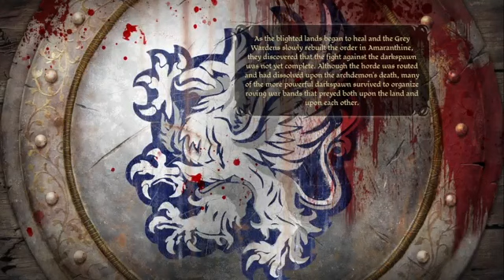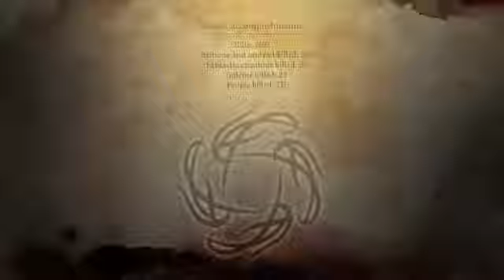Slaying the Archdemon with a side of witch(Dragon age Origins)